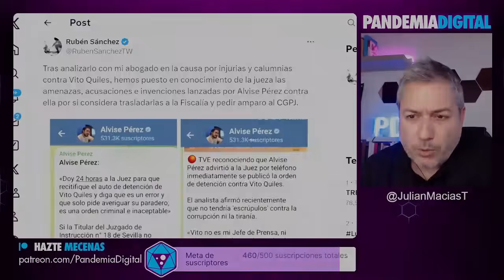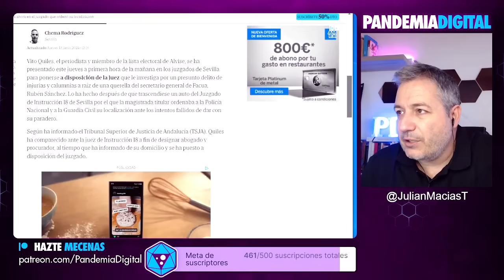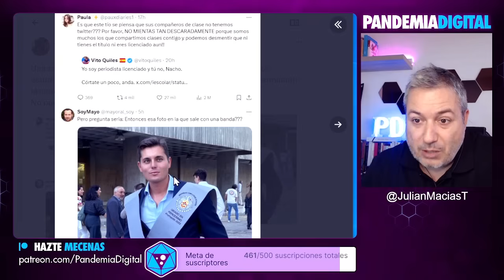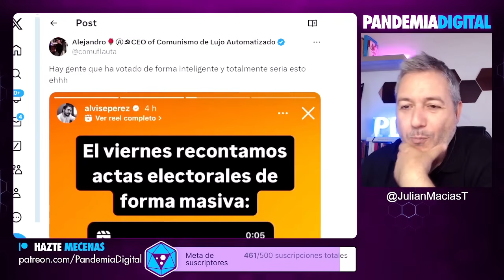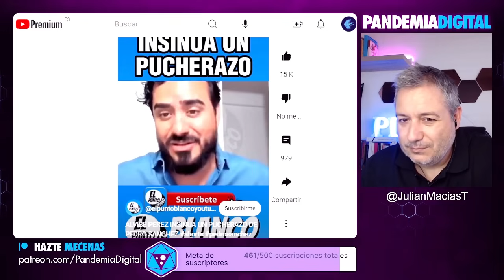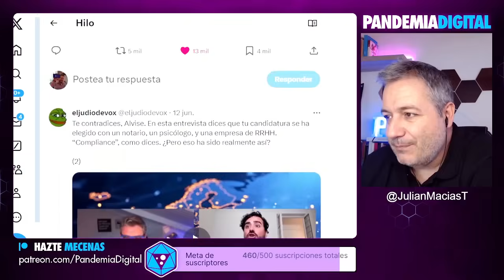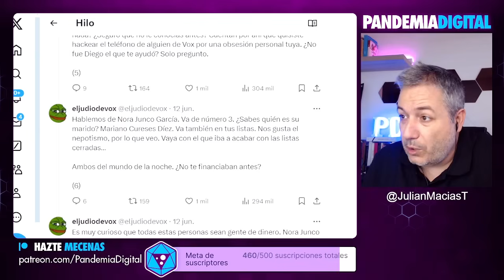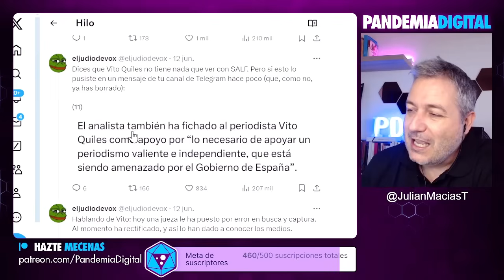VITO QUILES NO ES PERIODISTA. LLEVA UN AÑO DICIENDO QUE ES LICENCIADO SIN SERLO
Desenmascaran al falso periodista sus propios compañeros. La amenaza de Alvise a una jueza para que se rectifique. Mentiras y fabulas en la conformación de la lista de SALF. Alvise y Javier Cárdenas en una entrevista con adulación mutua.

Únete a nuestra comunidad de YouTube 👇🏾